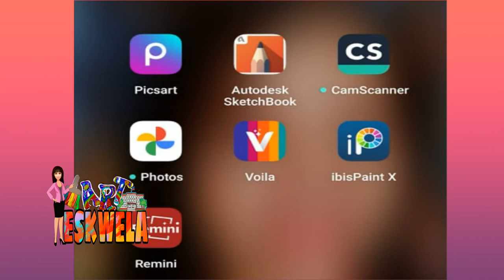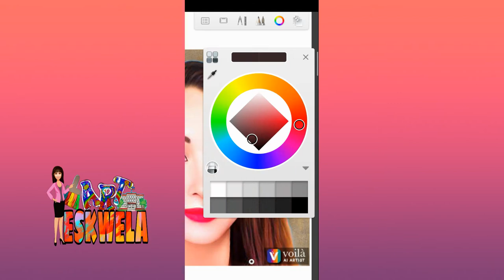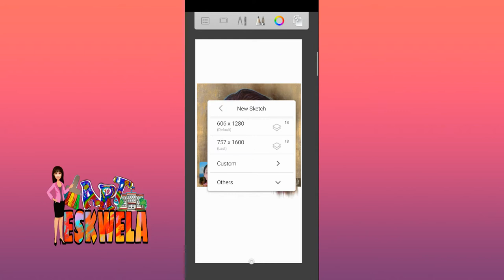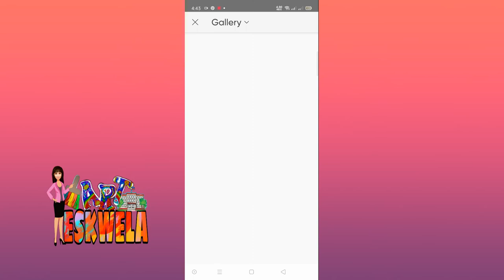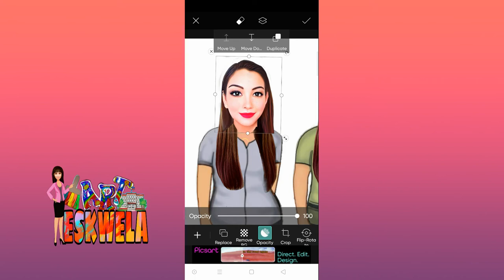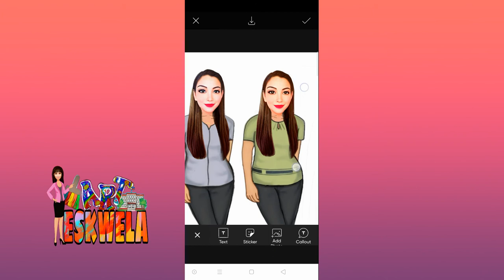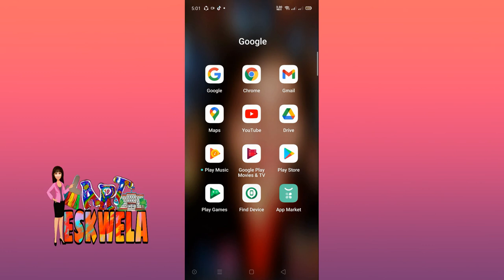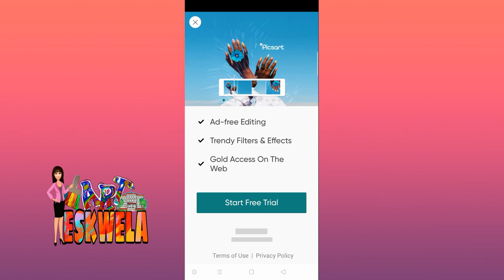HOW TO MAKE CARICATURE/CARTOON ME USING YOUR SMART PHONE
You can use this in CANVA or any powerpoint presentation of your lesson
thanks to ma"am Bhelma.